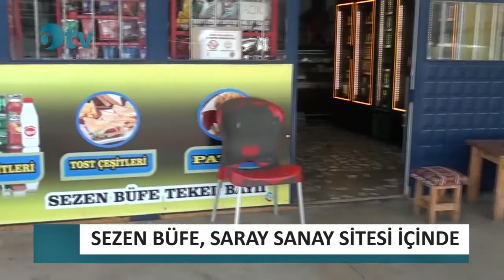Esnaf Ziyareti - Sezen Büfe Saray